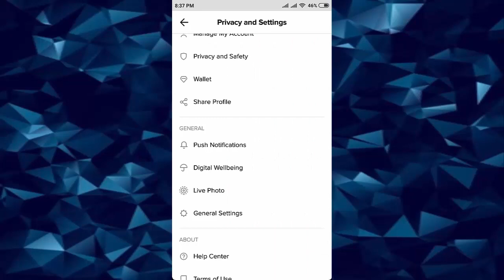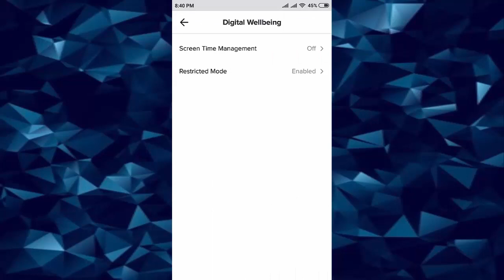How to Enable and Disable Restricted Mode in Tik Tok